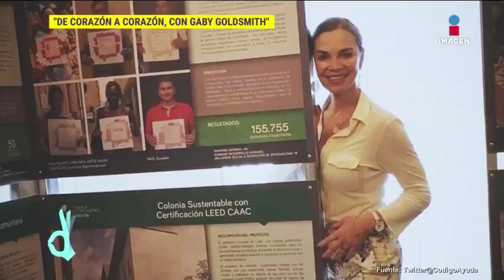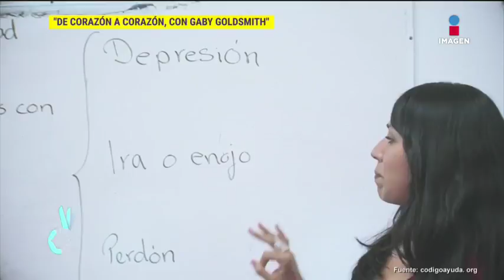De corazón a corazón con Gaby Goldsmith | De Primera Mano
Gaby Goldsmith nos habla de cómo es que decidió crear su fundación Código Ayuda